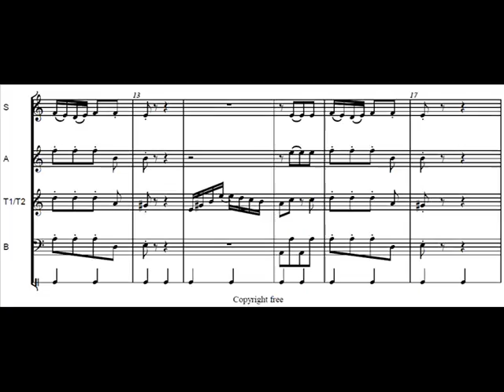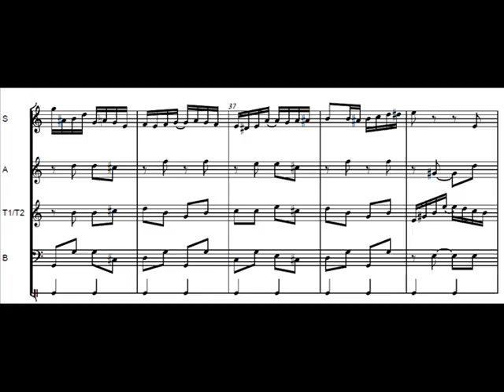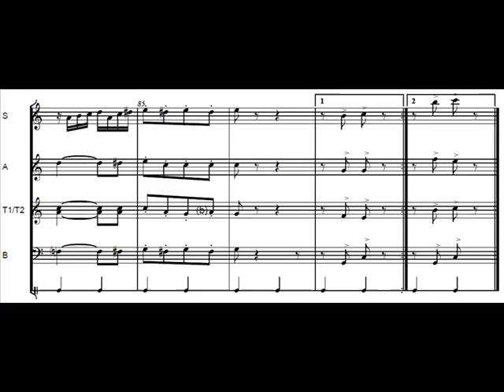Scott Joplin - Stoptime Rag - for Recorders SATB - Free Sheet Music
One of Scott Joplins Great Ragtimes. Arranged for Recorders
SATB (SATTB)